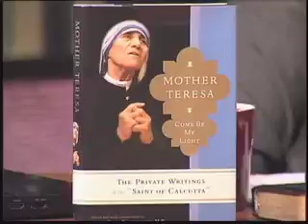P121 QA 2